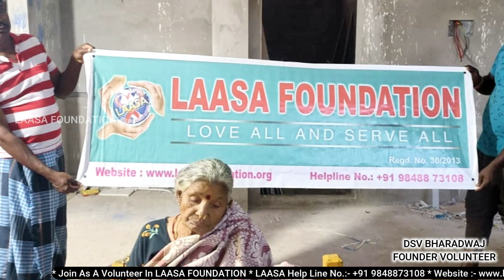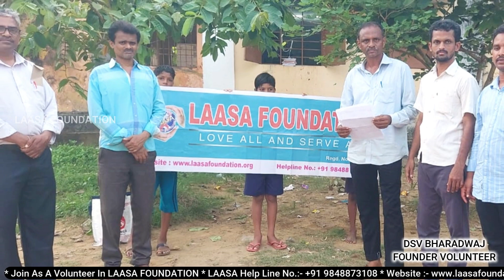క్రోధి నామ సంవత్సర ఉగాది శుభాకాంక్షలు ~ A Talk By DSV Bharadwaj - LAASA Founder Volunteer